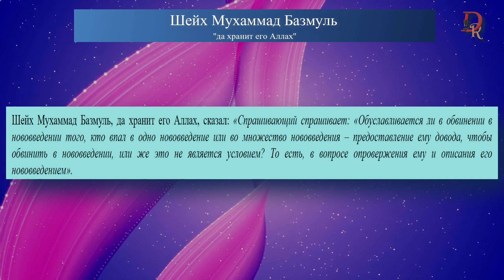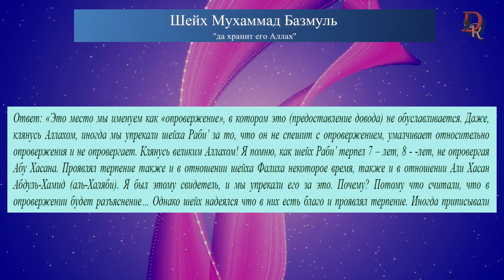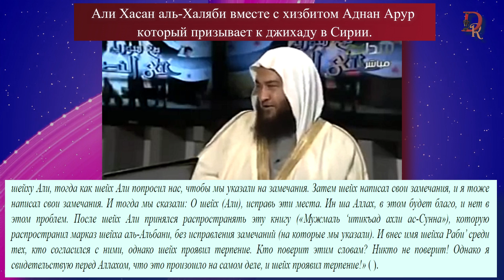Костекский 6 ложь / Мухаммад Базмуль/ О терпении шейха Раби'а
Шейха Ибн 'Усаймина (да смилуется над ним Аллах) спросили относительно слов заблудшего' Аднана 'Ар'ура, который сказал: «Разногласия в отношении различных джама'атов являются следствием иджтихада. И я признаю это, если бы это не являлось бы таковым, то мы с легкостью вывели бы их из лона ислама ».
Шейх Ибн 'Усаймин (да смилуется над ним Аллах) ответил: «Нет сомнений в том, что некоторые вопросы следствия иджтихада, а некоторые же следствия упрямства и высокомерия. Если ИСТИНА ЯСНА, то тот, кто противоречит этой истине, является УПРЯМЫМ и ВЫСОКОМЕРНЫМ. Но если истина НЕЯСНА, то это место (следствие) ИДЖТИХАДА » (см .:« Даф'у баги 'Аднан' аля 'уляма ас-сунна уаль-иман »).

Шейх 'Убейд аль-Джабири (да хранит его Аллах) сказал:«Али аль-Халяби, да простит Аллах нас и его, и сейчас стал играть. Клянусь Аллахом, я опасаюсь, что Халяби поддался тотнию идеям ихвановцев. Он стал с ними общаться, по причине чего на него повлияли ихвановцы. Подобное проявление они не смогли выявить при жизни шейха их, выдающегося ученого шейха Насыруд-Дина аль-Альбани (да смилуется над ним Аллах). Они не смогли проявить это при его жизни , когда же шейх ушел из жизни, которого лишились мусульмане, познавшие его достоинство, которые познали степень и достоинство ученого, то тогда они (т.е Халяби и его сторонники) проявили то, что у них » (см: «Сыянатуль-саляфийа» стр. 462).

Ибн Мас’уд (да будет доволен им Аллах) говорил: «Судите о людях по их друзьям, ведь мусульманин следует за мусульманином, а нечестивец следует за нечестивцем!» (См. ат-Табари «Кабир» 9\187 и Ибн Батта «аль-Ибана» 502).
Малик ибн Динар говорил: «Люди подобны птицам. Голуби (дружат) с голубями, вороны с воронами, утки с утками и воробьи с воробьями. Точно также и все люди дружат с подобными им» (См. Ибн Батта «аль-Ибана» 512).